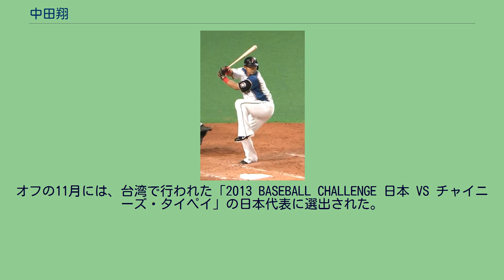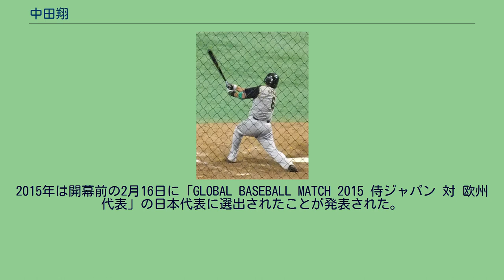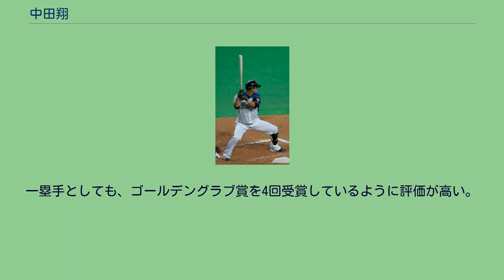中田翔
打点王_(NPB)
中田 翔（なかた しょう、1989年4月22日 - ）は、広島県広島市中区出身のプロ野球選手（内野手）。
右投右打。
広島市立竹屋小学校3年から広島鯉城リトルで捕手として野球を始める。
6年時に投手に転向。
広島鯉城シニア時代は連盟記録となる通算51本塁打。
広島市立国泰寺中学校3年時に鯉城シニアで日本代表入り。
エースで4番を務め、米国遠征で4本塁打を打ちMVPに輝き、世界大会準優勝の原動力となる。
投手としても141km/hを計測した。
中3時にイベントで訪れたヤクルトスワローズ・山本樹投手と勝負して3打数2安打、シニアの県大会で御建公園野球場で打った場外本塁打は、隣接する御建神社の屋根を破壊し、神社から弁償を請求された推定170m弾だったといわれる。
広島で過ごした少年時代は、当時の広島市民球場でプロ野球選手になる夢を抱いた広島東洋カープファンだった。
子供の頃の実家の近所に緒方孝市宅があり、家に押しかけてサインをもらったこともある。
大阪桐蔭高校では1年夏には5番・一塁手でレギュラーとなり、2005年の夏の甲子園ベスト4に貢献、この時の3年生に平田良介、辻内崇伸がおり、入学時からこの二人をライバルとして競争心を燃やしていた。
また投手としても最速147km/hを計測。
秋からエースで4番を任され、岡田雅利とバッテリーを組んだ。
2年春には151km/hまで球速が伸びた。
肩の故障で投手としては活躍が出来なかったが、4番・右翼手として出場し、打者として大阪大会新記録となる4試合連続本塁打、甲子園では推定飛距離140メートル弾、更に秋季近畿大会準決勝の市川高校戦（和歌山県営紀三井寺野球場）で推定飛距離170メートルの本塁打を打つ。
この頃から「平成の怪物」と呼ばれるようになる。
3年生時の7月6日、全国高校野球大阪大会直前の練習試合・生野工業高校戦にて当時の高校通算本塁打の新記録となる87本目の本塁打を記録。
大阪大会の決勝ではエースの植松優友を擁する金光大阪高校と対戦し、投手としては初回に3失点、打撃でも厳しいマークに遭い5打数無安打で、チームは敗戦して甲子園出場を逃した。
この大会では本塁打は打てなかった。
高校通算87本塁打、甲子園でも歴代7位となる4本塁打を打った。
2007年10月3日のプロ野球ドラフト会議（高校生対象）においては、佐藤由規、唐川侑己と並んで「高校ビッグ3」と呼ばれ、北海道日本ハムファイターズ、阪神タイガース、オリックス・バファローズ、福岡ソフトバンクホークスの4球団から1位指名を受けて、抽選で交渉権を獲得した日本ハムに入団。
11月6日、高卒新人としては史上5人目となる契約金1億円、出来高5000万円、年俸1500万円（推定）で契約。
背番号は同年オフに現役引退した田中幸雄が着用していた「6」となった。
2008年は守備位置としては高校時代の投手と外野手ではなく、三塁手を志願し球団の育成方針とも一致したことから、二軍で三塁守備での練習を始める。
しかし、同年6月に左手首を骨折（全治1か月）したときは、トレーナー陣から「これでケガをしても誰も面倒を見てくれないぞ」と注意を受けていた状態で1か月近くも骨折を放置されていた。
同年は1度も一軍に昇格することはなかった。
オフに、300万円減となる推定年俸1200万円で契約を更改した。
2009年は春季キャンプ後の3月、三塁手としては起用できないと判断され、一塁手に専念。
5月23日の東京ヤクルトスワローズ戦で「7番・指名打者」としてプロ公式戦初出場、プロ初安打を記録。
25日の中日ドラゴンズ戦では途中出場ながら初めて守備機会のある一塁手の守備にも就いた。
7月23日のフレッシュオールスターゲーム（札幌ドーム）ではイースタン・リーグ選抜の4番に座り、2安打2打点でMVPを獲得。
同リーグ史上最多のシーズン本塁打30と史上最多タイの打点95を記録し二冠王を獲得、打率も.326でリーグ2位と好成績を残し、プロ野球コンベンション2009にて特別賞を受賞した。
9月26日には一塁手としての先発出場も果たし、9月27日に犠飛でプロ初打点を挙げた。
また、日本シリーズにも...